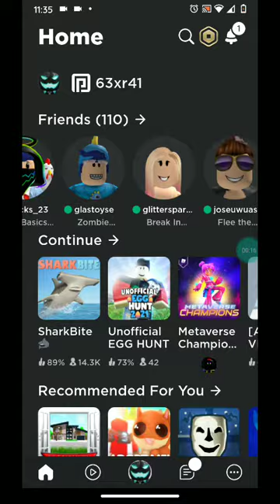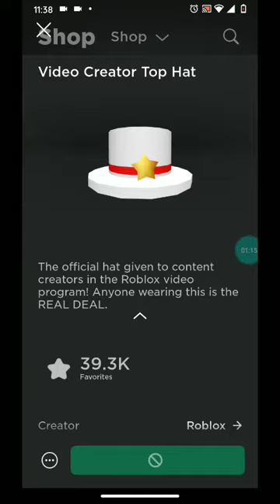HOW TO GET 4 FREE ROBLOX TOP HAT